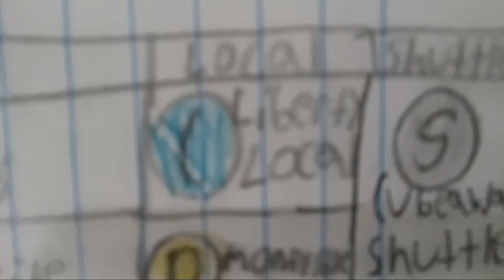Just another map for some reason :)